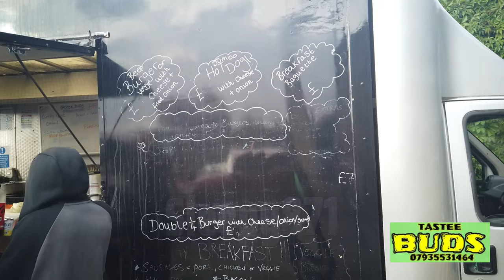Carnival 2024 ft luciano ,big narstie and naomi cowan at saxon sound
At carnival today ft Luciano messenjah ,Big narstie ,Naomi cowan and Saxon sound. New tune Renegade then all round indoor ,outdoor Catering at Tastee Buds